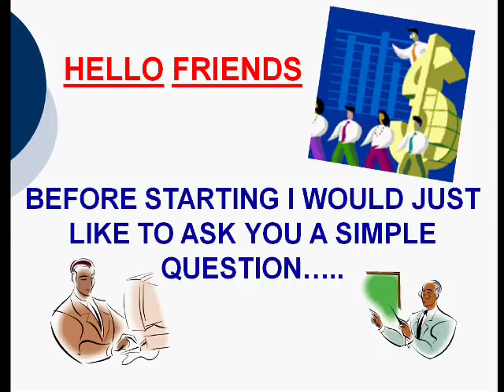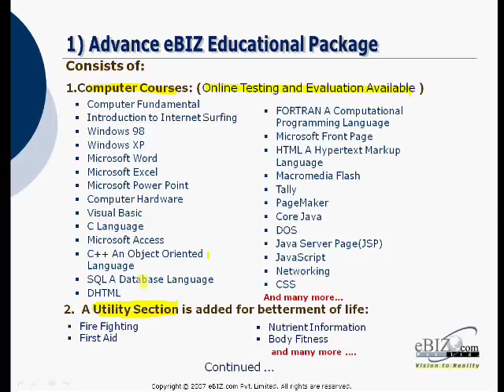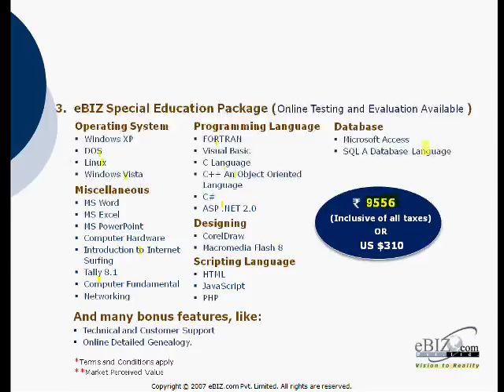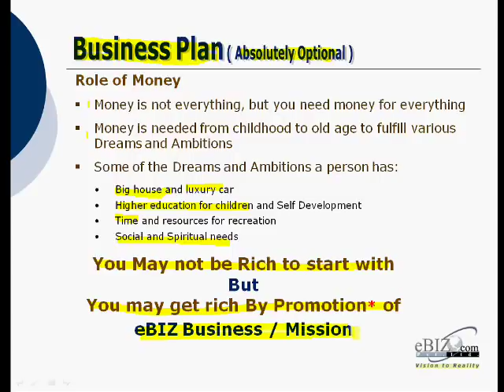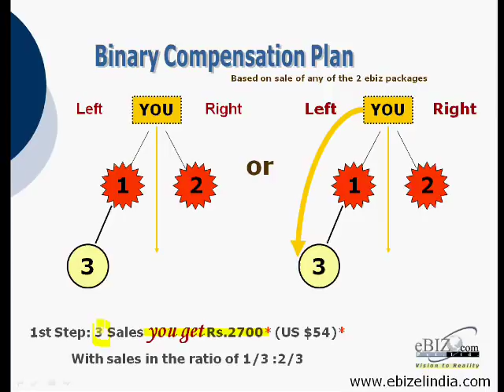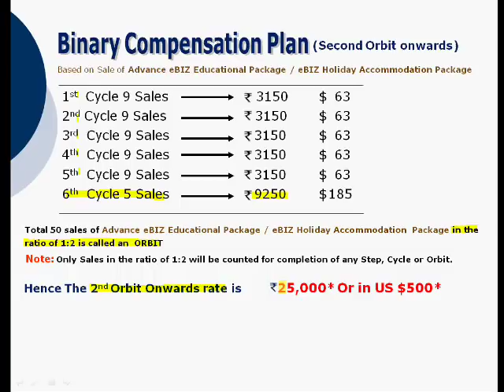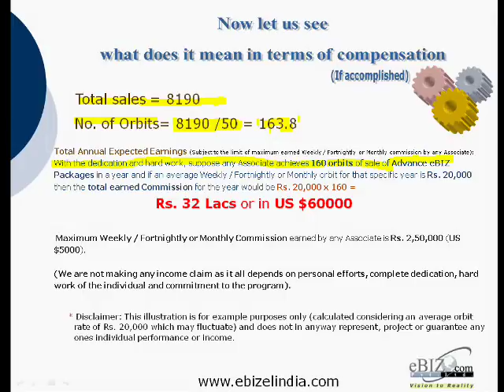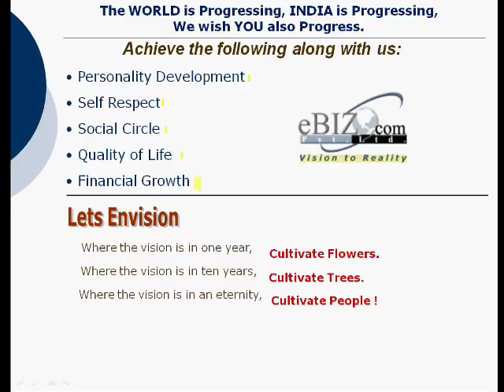eBIZ.com Pvt. Ltd. (latest ppt 2013)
.THIS IS CRAZY , AND WE ARE ROCKING ALL OVER INDIA.
Ebiz.com Pvt. Ltd.

= = = = = = Pay Attention Do Not Miss This OPPORTUNITY! = = = = =

We already have more than 10,00,000 reps across india.
Are you trying find a way to increase your second income through the month? Then think about earning an extra income, something that you can do part-time with 1-2 hours a day.

DREAM BIG ...is what is important ...the chances of possibility increases with the size of your dreams...and i learned it ..it actually happened with me..
So just live a "life that makes sence"..not only to you but to every one around you who has the right to live a better life. but lacks an opportunity...

EARN with us upto 2,50,000 weekly...YESS  WEEKLY..
Join our WINNING TEAM...We HELP YOU.
And TEACH YOU STEP BY STEP...
TO SUCCEED...

.DO WATCH WHAT IT TAKES TO CHANGE YOUR LIFE.

Siddharth bagga
(silver associate)
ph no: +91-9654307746